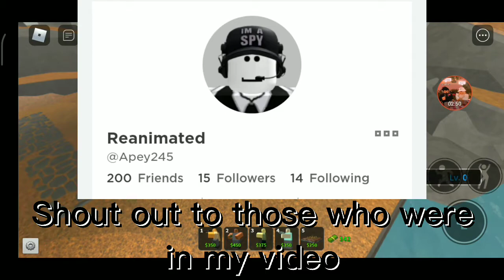Robeats Player tries Fallen Mode on Tower Defense simulator | Roblox Malaysia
Sorry idk what tittle i want to put actually ;-;

Music used
1. Tobu - Seven
2. Tobu - Mesmerize
3. Tobu - Sound of Goodbye